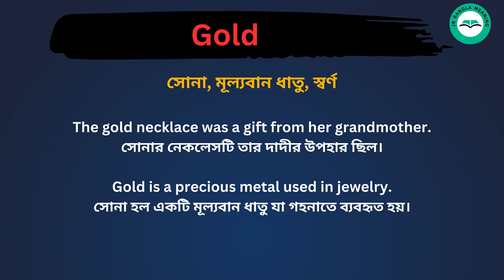Gold meaning in bengali/Gold শব্দের বাংলা ভাষায় অর্থ অথবা মানে কি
Gold Meaning In Bengali
Gold শব্দের বাংলা ভাষায় অর্থ অথবা মানে কি
Gold Bangla Meaning